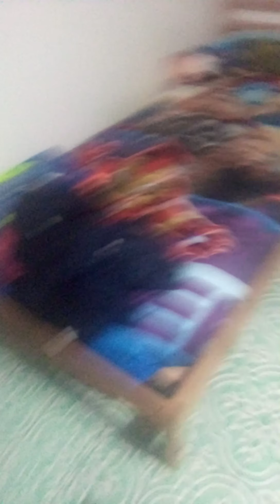ABBIAMO UN NUOVO CUCCIOLO IN CASA!(JAGO O YAGO).